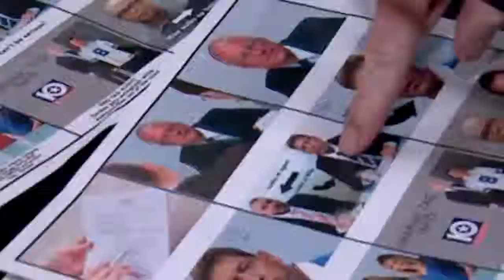KWTX CBS BEHIND THE SCENES Troy Aikman and Mike Singletary S